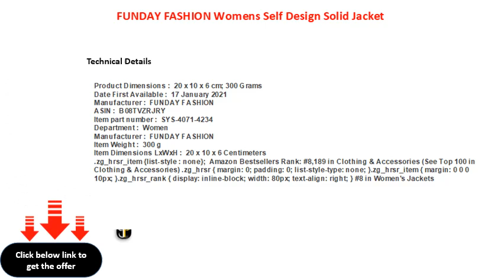FUNDAY FASHION Womens Self Design Solid Jacket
FUNDAY FASHION Women\'s Self Design Solid Jacket